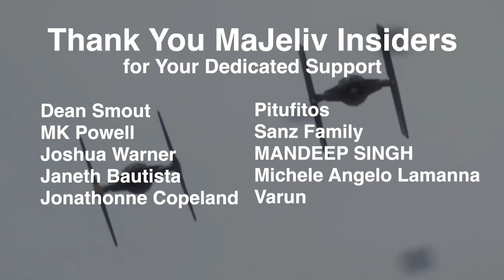The Mandalorian 2x7 REACTION! "Chapter 15: THE BELIEVER” || MaJeliv Reaction & REVIEW | Helmet’s Off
Time for another Epic segment of MaJelivReactions with our reaction and review of TheMandalorianSeason7 Chapter 15: The Believer!

The writing that brings back a traitor like Mayfeld from season 1 and turns him into an unforgettable, relatable ally...hero even...pure writing genius!

If you enjoy this reaction please consider becoming

And what about that Boba Fett SeismicCharge that Joshua totally saw coming...because why wouldn't you use it right?!
WAY to go BobaFett!!

we hope you’ll join us!

The Mandalorian Season 2 belongs solely to Disney+ and fragments of it used here for critique and commentary purposes only:

more on majeliv Creator (Matthew J. Vasquez)